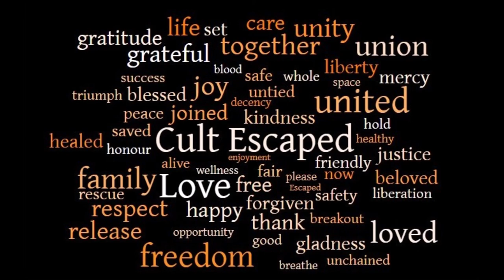My Cult Indoctrination #2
In My Cult Indoctrination #2, I reveal how I was indoctrinated growing up in the Exclusive Brethren, and the effects the indoctrination had on my life. I also define indoctrination as:

"Instilling a set of beliefs in someone in such a way that they are unwilling or unable to question or evaluate those beliefs independently. In effect, indoctrinated people are disabled from critical thinking and analysis."

The purpose of this video, as all the videos in this channel, is to create awareness of what goes on in religious cults, and how they manage to mesmerize their members and keep them submissive; Indoctrination.

Growing up in the Exclusive Brethren, I was indoctrinated via 11 meetings a week, and my life was subsequently controlled by the laws that the Man of God decided we should live by. or if not, face the potential consequences of losing our family.

Read the full story how John Spinks endured his 22 year challenge, the history, the childhood, the separate lifestyle, the laws, rules and fear of the consequences of disobeying the 'Man of God,' his eventual escape and much more, read the whole story in the book Cult Escape:

For UK
For US
For Canada
For Australia